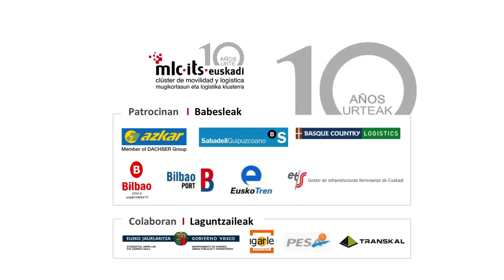Connecting Europe with people. Commission parties for Mobility and Transport - Désirée Oen - DG Move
En un contexto internacional, Izaskun Bilbao, Eurodiputada, Vicepresidenta del Grupo ALDE y miembro de la Comisión de Transporte, destacaba el rol estratégico de la logística como factor crítico de competitividad industrial. En un momento en el que las cadenas de suministro son cada día más amplias y complejas, la logística es un factor de eficiencia, sostenibilidad, rentabilidad y, en suma competitividad. Así lo entiende la Unión Europea que está impulsando diferentes líneas de apoyo en ese sentido.

Izaskun Bilbao, presentaba a Désirée Oen, Deputy Head of Cabinet of Violeta Bulc, Comisaria Europea de Transporte. Ambas insistían en el papel de las tecnologías de movilidad. Désirée Oen destacaba los objetivos de la Unión Europea relativos a lograr un sistema de movilidad y logística más eficaz, eficiente, competitivo, seguro y sostenible. Junto a ello, manifestaba la necesidad de promover el liderazgo mundial para la industria europea de este sector. Para ello, explicaba, es preciso mantenerse en vanguardia del desarrollo tecnológico y mejorar la competitividad de los procesos actuales de producción. Oen explicaba que está en juego mantener el nivel de competitividad de uno de los principales sectores económicos, que representa directamente un 6,3% del PIB de la Unión y da trabajo a casi 13 millones de europeos.

La conferencia forma parte de los actos de celebración del X Aniversario del Clúster de Movilidad y Logística de Euskadi.